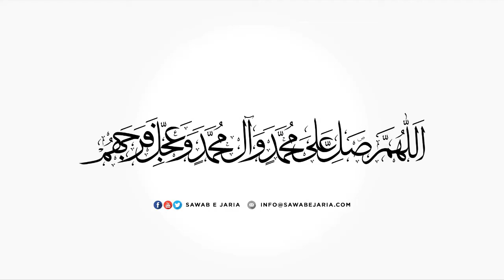Maulana Sajid Hussain Vakil | Rasool saww ke barguzida ashaab | 19thOctober2020(Day3) [SawabeJaria]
Rasool  saww ke barguzida ashaab

19th October 2020 (Day3)

[SawabeJaria]